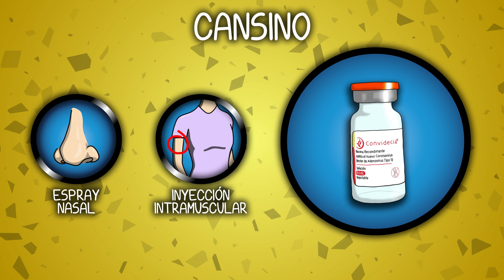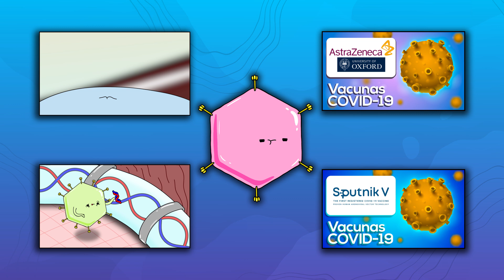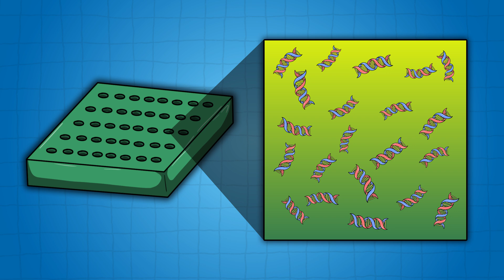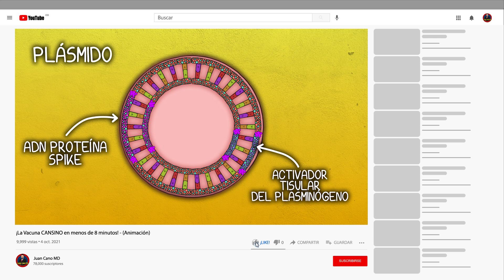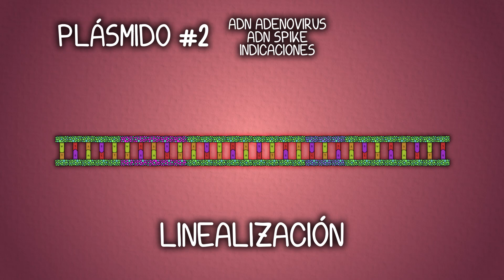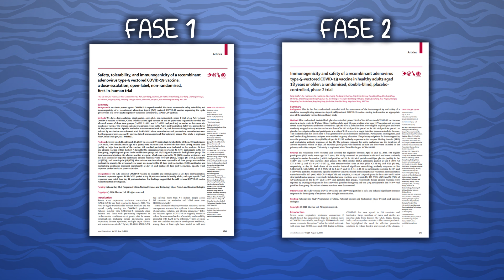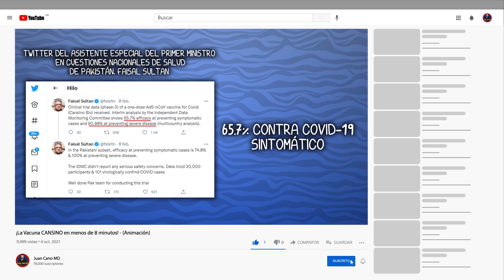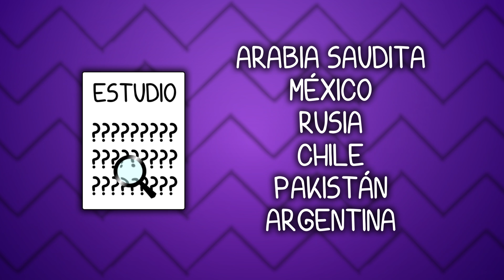¡La Vacuna CANSINO en menos de 8 minutos! - (Animación)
EDICIÓN Y GRABACIÓN POR
- JC Brothers Inc

RECOMENDADOS DE LA SEMANA!

BIBLIOGRAFÍA

1. Chen P, Zhang SD, Lin Y, Cao J, Chen J, Yang BB. The construction and characterization of a novel adenovirus vector of artificial microRNA targeting EGFR. Int J Clin Exp Pathol. 2019;12(6):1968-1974. Published 2019 Jun 1.
2. Zhu FC, Li YH, Guan XH, et al. Safety, tolerability, and immunogenicity of a recombinant adenovirus type-5 vectored COVID-19 vaccine: a dose-escalation, open-label, non-randomised, first-in-human trial. Lancet. 2020 Jun 13;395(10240):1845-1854.
3. Zhu FC, Guan XH, Li YH, et al. Immunogenicity and safety of a recombinant adenovirus type-5-vectored COVID-19 vaccine in healthy adults aged 18 years or older: a randomised, double-blind, placebo-controlled, phase 2 trial. Lancet. 2020 Aug 15;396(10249):479-488.
4. Peng L, Chen K, Zhu W, Lu W, et al. Construction and characterization of an adenoviral vector encoding human bone morphogenetic protein-2. J Int Med Res. 2020 Mar;48(3):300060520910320.
5. Carmeliet P, Stassen JM, Van Vlaenderen I, et al. Adenovirus-mediated transfer of tissue-type plasminogen activator augments thrombolysis in tissue-type plasminogen activator-deficient and plasminogen activator inhibitor-1-overexpressing mice. Blood. 1997 Aug 15;90(4):1527-34.
6. Adenoviral Vector-based Vaccine Development.
7. Ondondo B, Abdul-Jawad S, Roshorm Y, Bridgeman A, Hanke T (2016) Vector DeliveryDependant Effect of Human Tissue Plasminogen Activator Signal Peptide on Vaccine Induction of T Cells. J HIV AIDS 2(4): doi org/10.16966/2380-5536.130
9. Wu S, Zhong G, Zhang J et al. A single dose of an adenovirus-vectored vaccine provides complete protection of the upper and lower respiratory tracts against SARS-CoV-2 challenge. ResearchSquare.